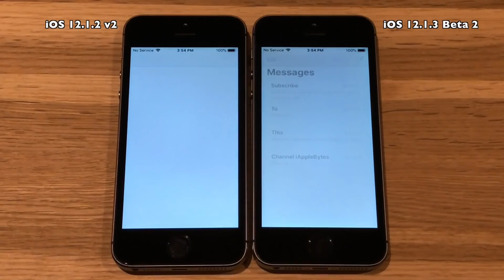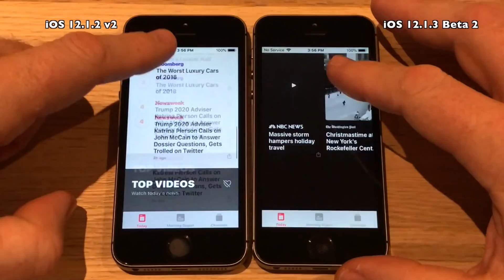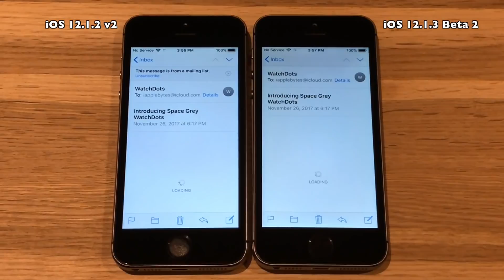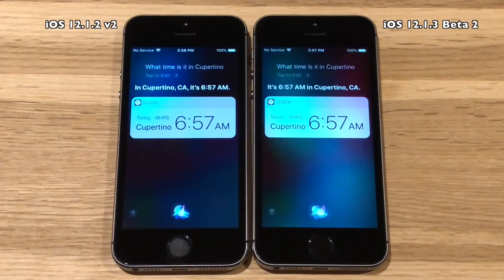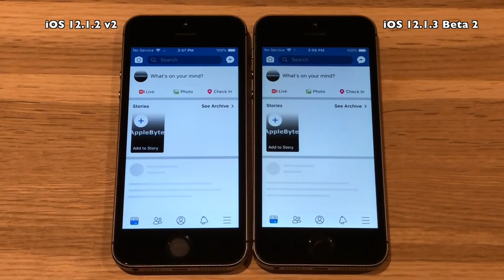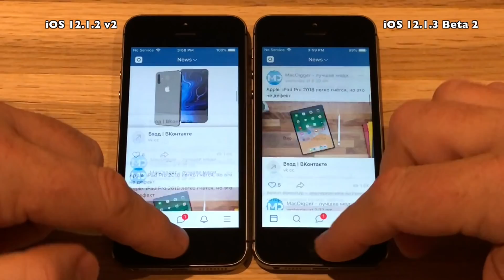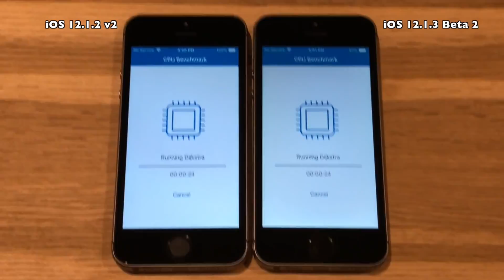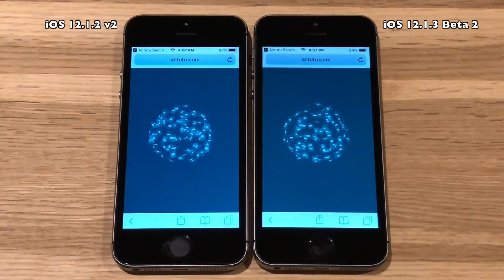Speed Test : iPhone 5S - iOS 12.1.3 Beta 2 (Build 16D5032a) vs iOS 12.1.2 v2 (Build 16DC104)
I guess this is a first for Apple, releasing a Beta 2 without first having released a Beta 1. iOS 12.1.2 seems like it was a release version of iOS 12.1.2 Beta 1, and that iOS 12.1.3
Beta 2 is the real "iOS 12.1.2 Beta 2" Totally confusing. On top of that Apple decided to release another version of iOS 12.1.2 with a different build number adding further to the confusion. Normally I always compare latest public release against latest
Beta release but this time I am not really sure what it is I am comparing :-)
But to not confuse myself I will do as normal.

iOS 12.1.2 (latest public - version 2c) vs iOS 12.1.3 Beta 2 (Latest Beta)

Music

Jeremy Blake

Track 1 : Mia
Track 2 : Let's Go Home